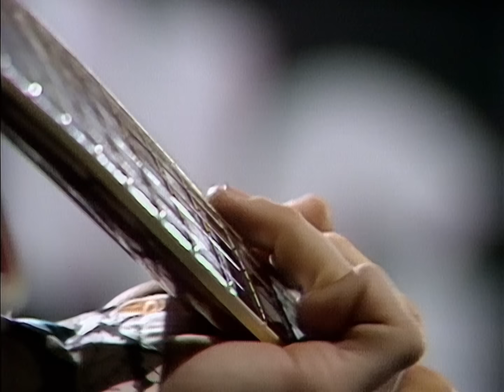The Rolling Stones - Angie - OFFICIAL PROMO (Version 2)